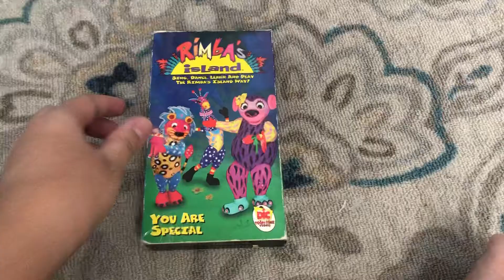My 2nd Rimba’s Island VHS Tape